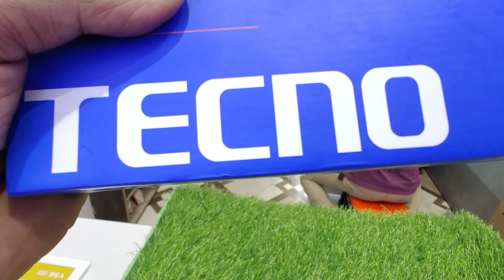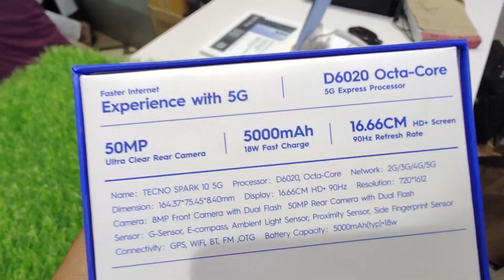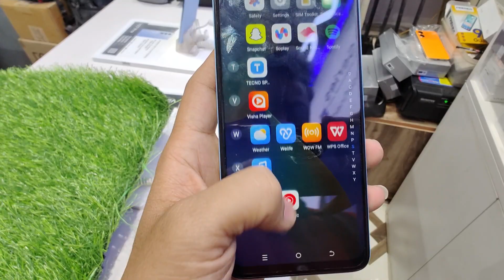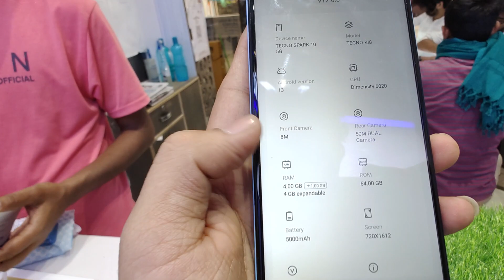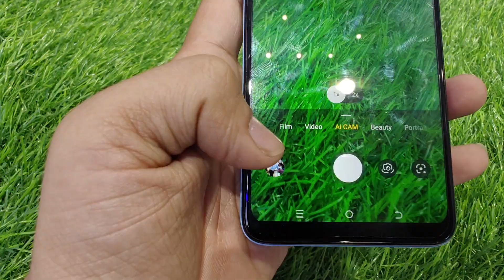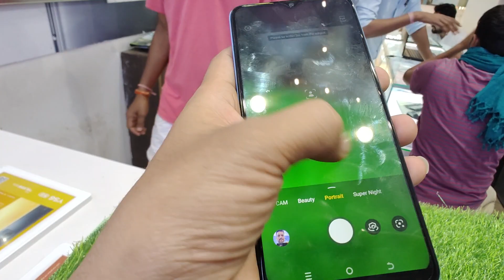Tecno spark 10 5g unboxing 😄, Tecno spark 10 5G, Tecno spark 10 5G price 12999 4/64 💯✅,